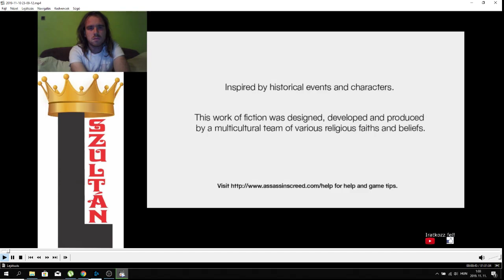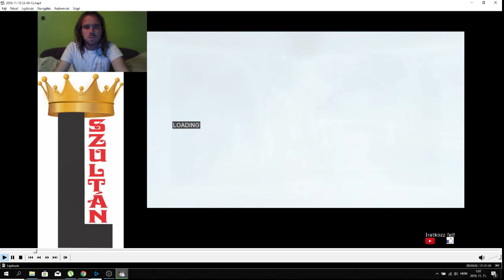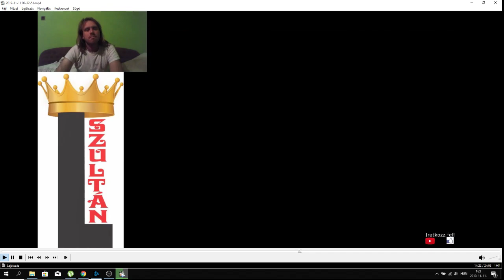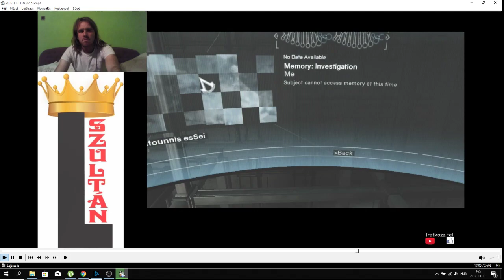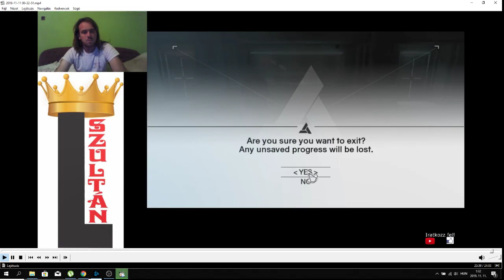PUSZTULJ TAMIR!!! Assassin's Creed 100% végigjátszás #5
Két videót tettem egybe, mivel az utolsó Saracen zászló nehéz volt megtalálni. Azonkívül meglett az összes Assassin zászló.